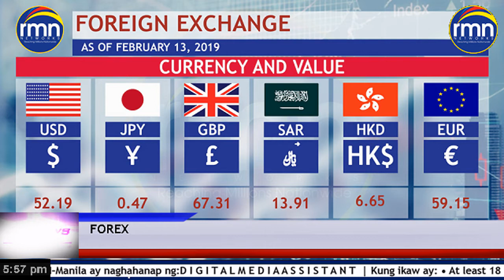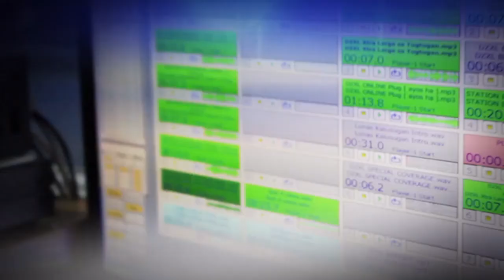RMN NEWS NATIONWIDE -2/13/19 - 5:30 P.M.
Anchored by Jane Martin and Jenny Pahilanga
With 65 strong radio stations virtually covering the whole Philippine archipelago, no other news network comes close in terms of our coverage footprint. Also heard on WRMN New York.